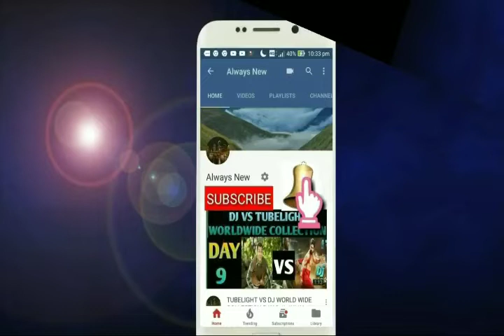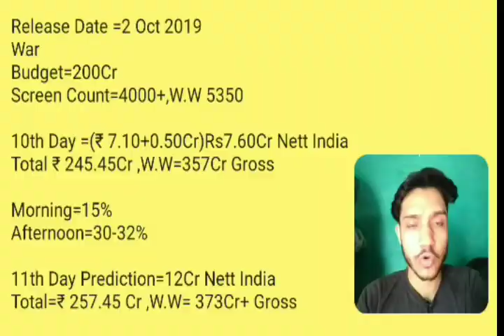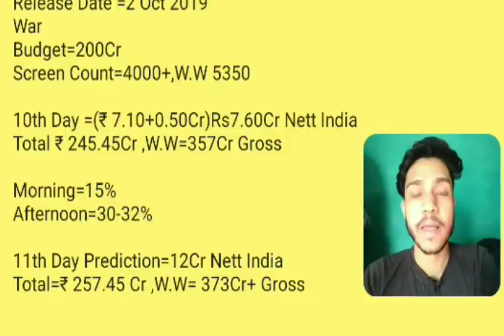War Movie Records Breaking Collection day 11 | Blockbuster | Official Day 10